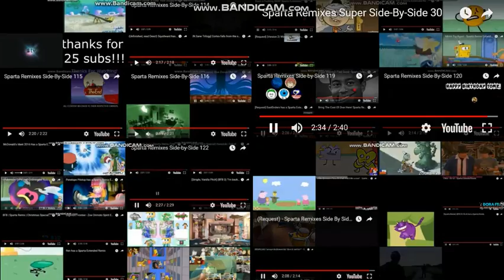Sparta Remixes Ultimate Side-By-Side 8